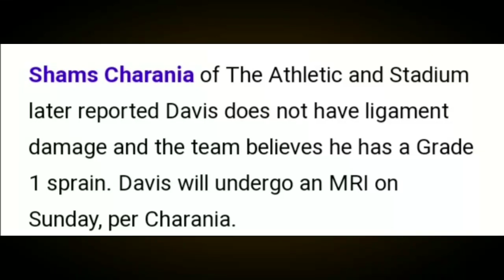UPDATE | WALANG Anthony DAVIS sa PAGSISIMULA ng REGULAR SEASON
Magandang Araw mga IDOL, pag uusapan nga natin ngayo dito sa at ating panibagong video ang patungkol sa update sa nangyari kay Anthony Davis.